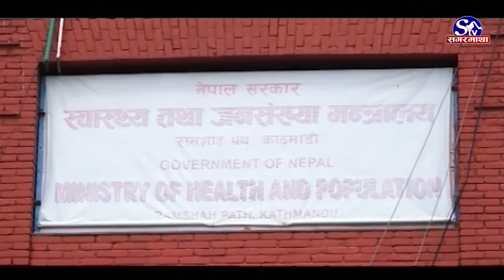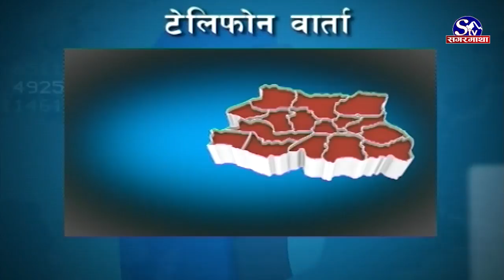रोल्पामा स्कुलमा क्वारेन्टिन, कृषि कार्यालयमा स्कुल, सप्तरीमा संक्रमितलाई राख्ने आइसोलेसन नै पुगेन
रोल्पामा स्कुलमा क्वारेन्टिन,कृषि कार्यालयमा स्कुल, सप्तरीमा कोरोना संक्रमितलाई राख्ने आइसोलेसन नै पुगेन